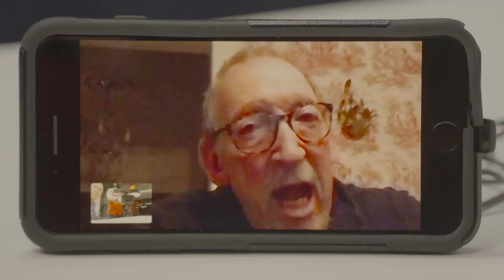Houston company completes coronavirus vaccine, CEO says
We spoke with John Price, president and CEO of Greffex, Inc.  He says his company can make any vaccine in a matter of a few weeks.  Here he is in his own words.